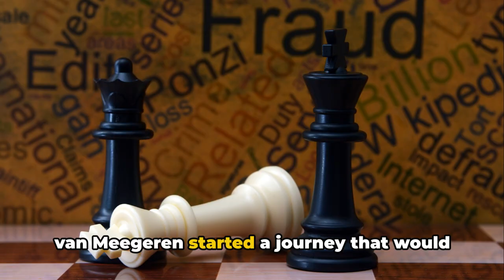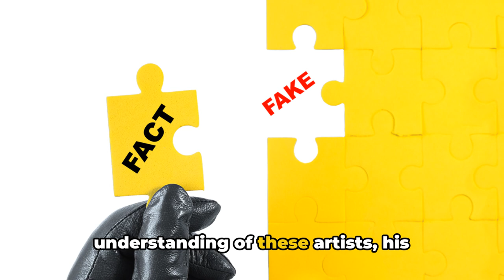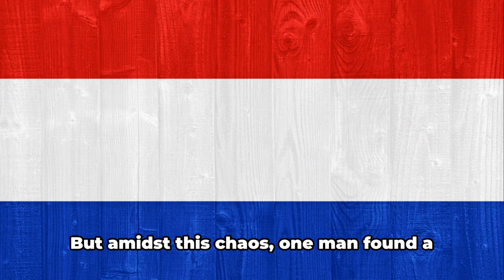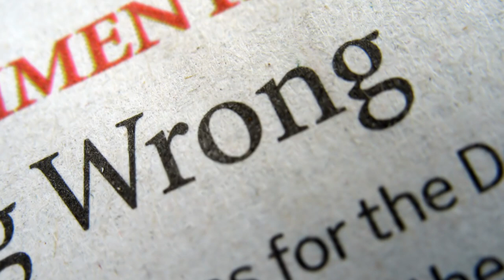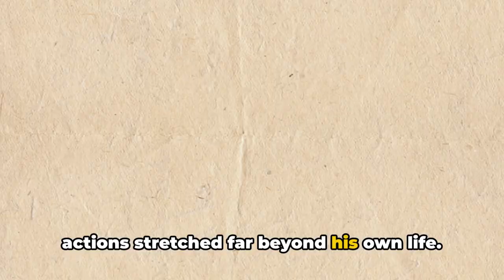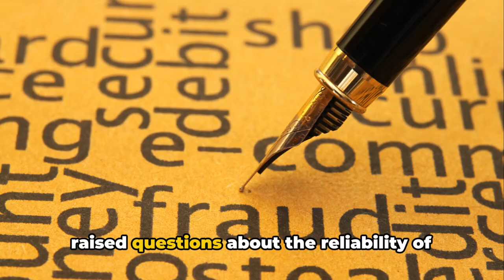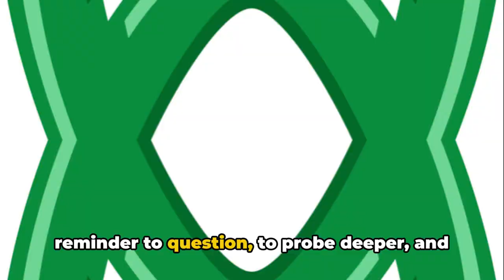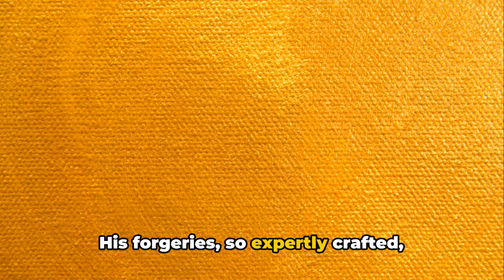The Master Forger: Han van Meegeren's Art of Deception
Han van Meegeren was a Dutch artist and master forger who gained notoriety for his exceptional skill in creating fake Vermeer paintings during the mid-20th century. His talent for mimicking the style of the famous Dutch painter Johannes Vermeer allowed him to deceive art experts and collectors, selling his forgeries as genuine Vermeer masterpieces. Van Meegeren's remarkable artistry and cunning deception remain a captivating story of art forgery in the world of fine arts.

Welcome to Page & Screen Channel, your ultimate destination for book lovers and screen adaptation enthusiasts! Here, we dive deep into the fascinating world of literature, reviewing a wide range of books from timeless classics to contemporary masterpieces. But that's not all – we also explore how these captivating stories make their transition from the page to the screen. Whether it's a blockbuster movie or a binge-worthy TV series, we've got you covered. Join us as we unravel the magic behind the words and the scenes, and discover the art of storytelling in all its forms.